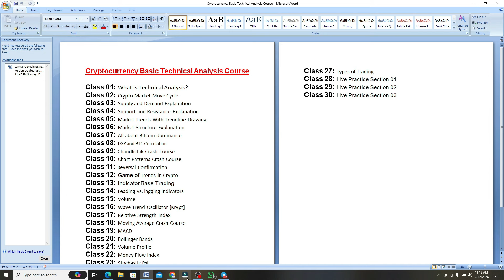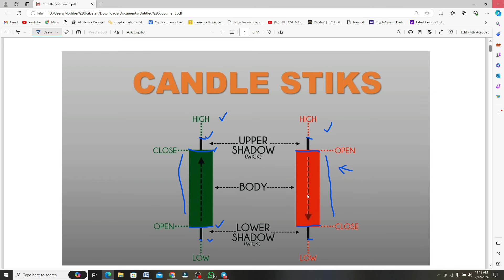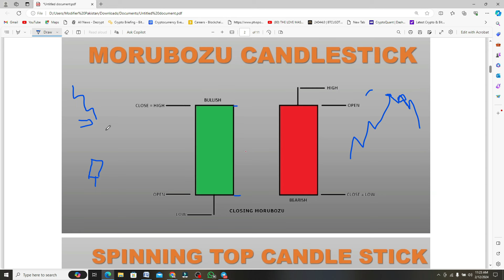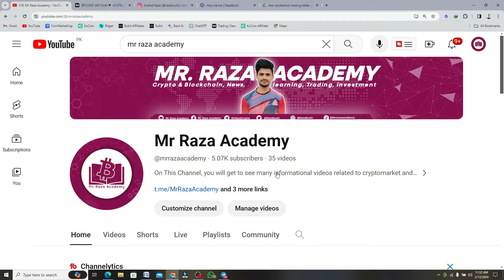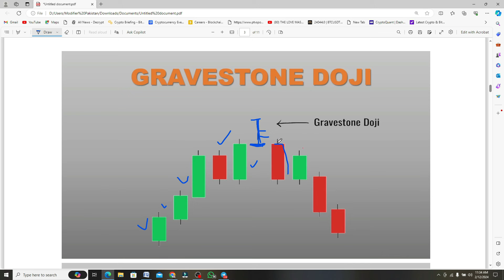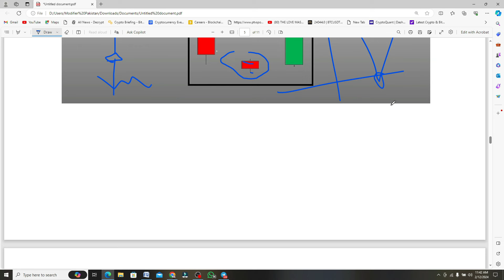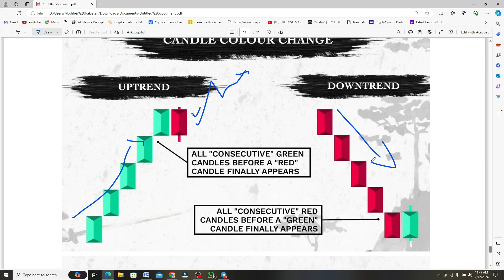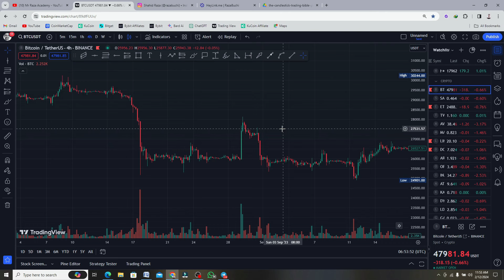Candlestick Patterns Trading Course 2024 | Candlestick Patterns for Beginners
Candlestick Patterns Trading Course 2024 | Candlestick Patterns for Beginner

Join Our Referels
Bybit

Dive into the exciting realm of cryptocurrency trading with our beginner-friendly course. Covering future trading basics, expert tips, and in-depth market analysis, this comprehensive program equips you with the skills to become a cryptocurrency trading expert. From mastering profitable techniques and understanding risk management to exploring decentralized finance (DeFi) and NFT trading basics, our course guides you through every aspect of the crypto landscape.